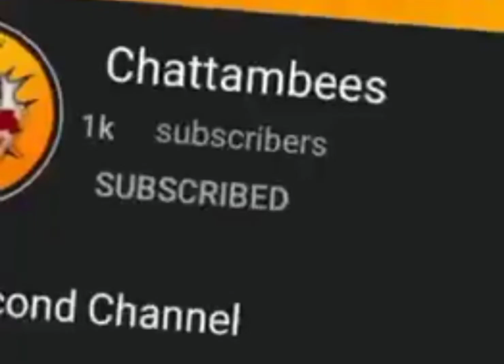CHATTAMBEES Inspirational Yt Journey.1 M special. സൗഹൃദം കൊണ്ട് പടുത്തുയർത്തിയ ചാനൽ.@Chattambees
THANK YOU FOR ALL YOUR SUPPORT GUYS😘.

TAGS :!

Chattambees